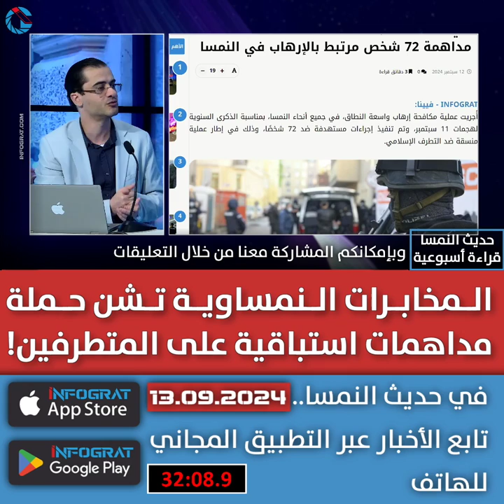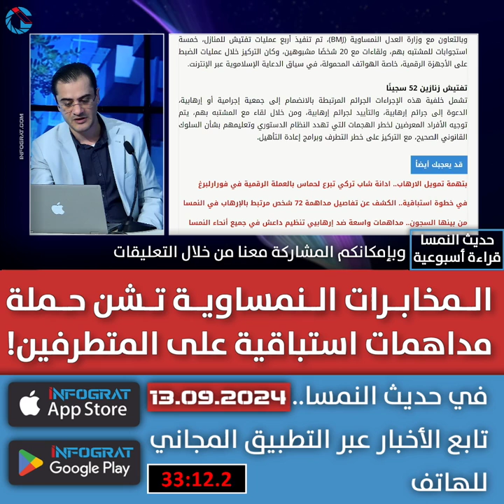المخابرات النمساوية تشن حملة مداهمات استباقية على المتطرفين!